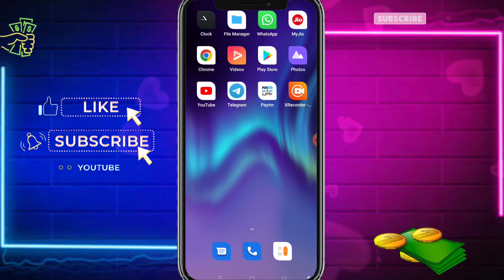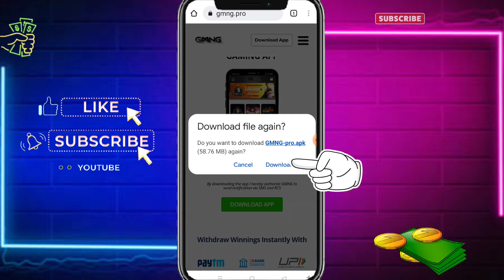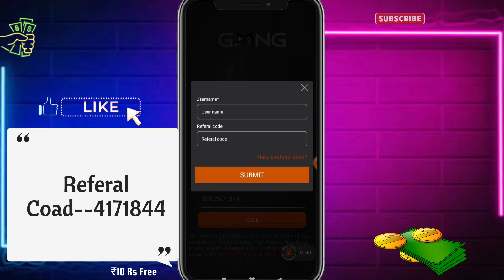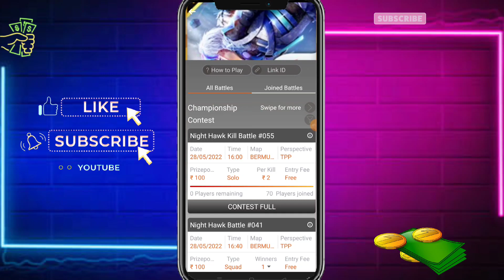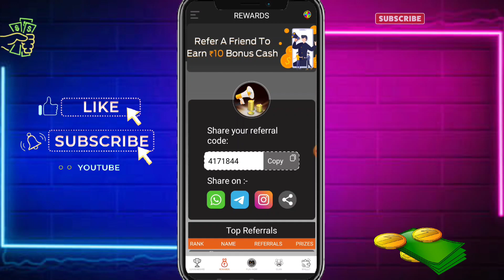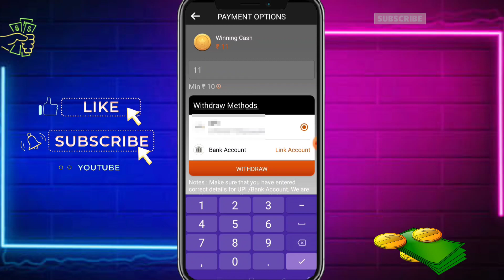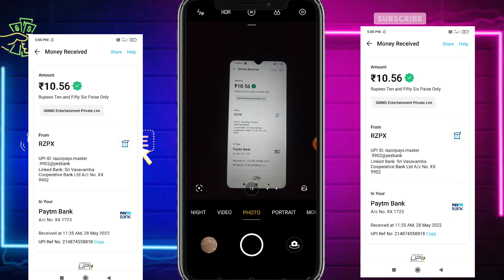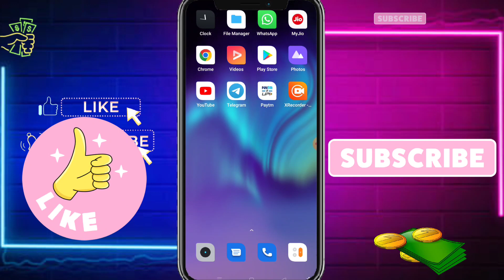Game khelkar paise kaise kamaye 2023 Ma | Earn Daily Free Paytm Cash without investment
🤑App Link 👉 Over

Your Quaris :-

play Games and Earn Money                                                                     Best Gaming Earning Apps